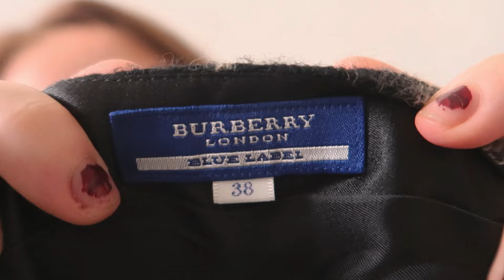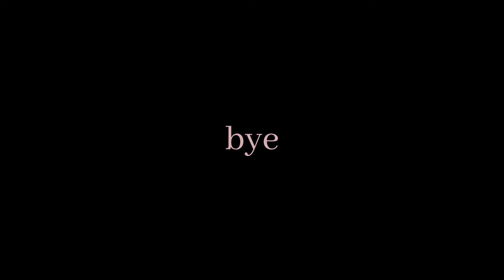Well, I'm coming to the end of 23 (1975 reference)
selling my clothes on Depop, doing nothing and harriet as Adriana lima - happy new year